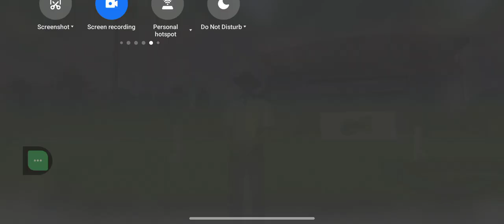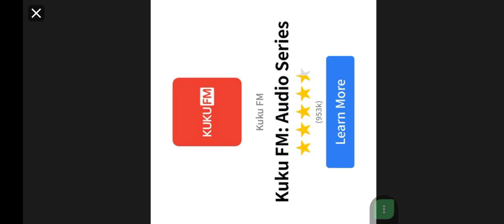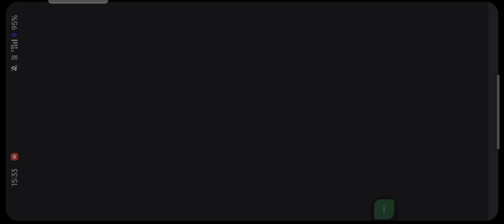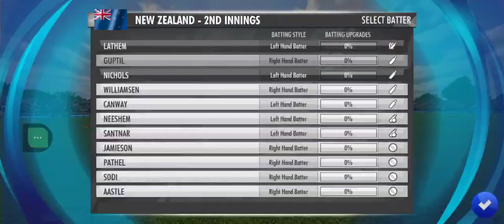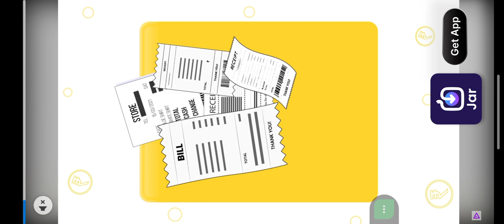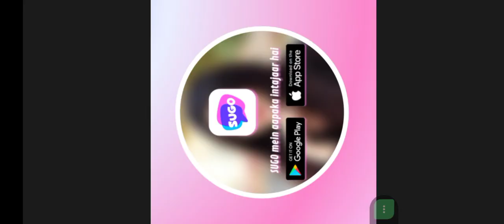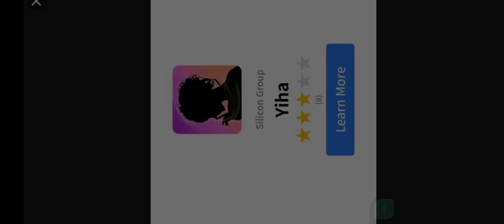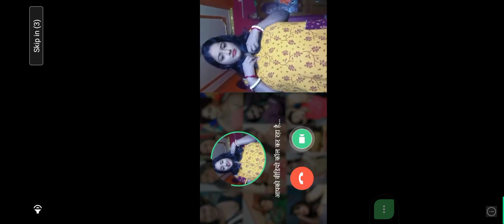NEW ZEALAND VS SRI LANKA 1ST TEST MATCH PART-6